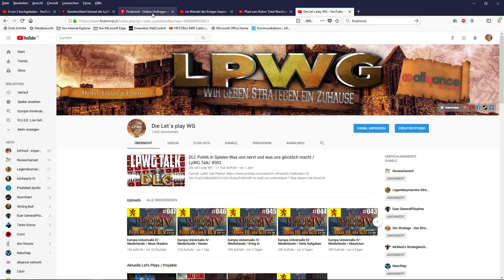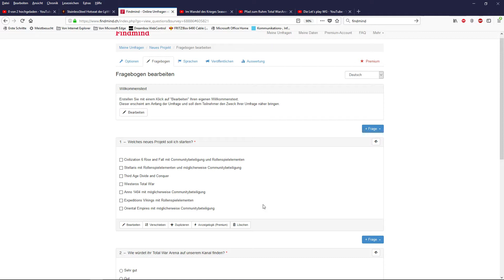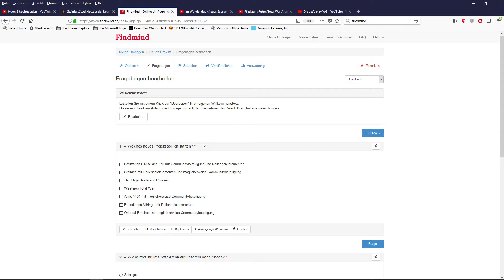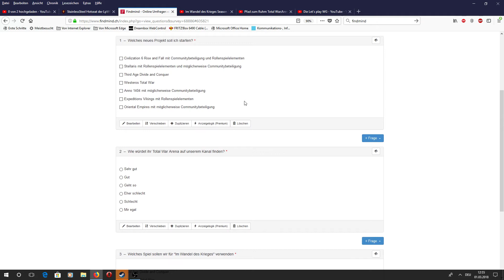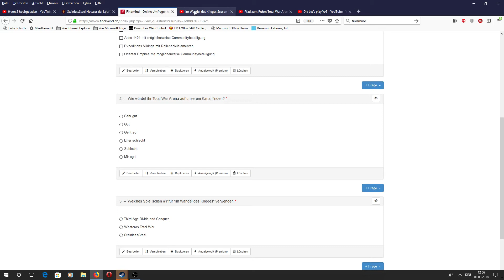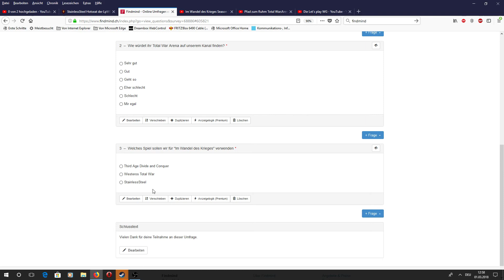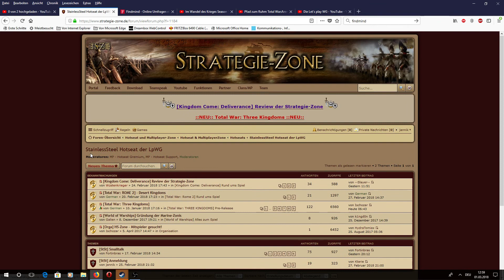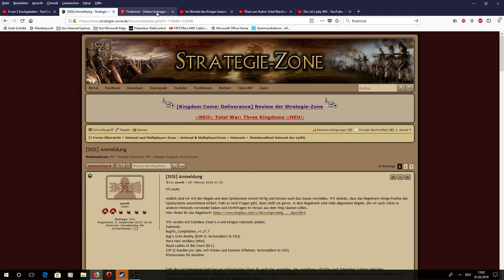Kanalupdate / Neue Projekte / Abstimmung / Hotseat Anmeldung